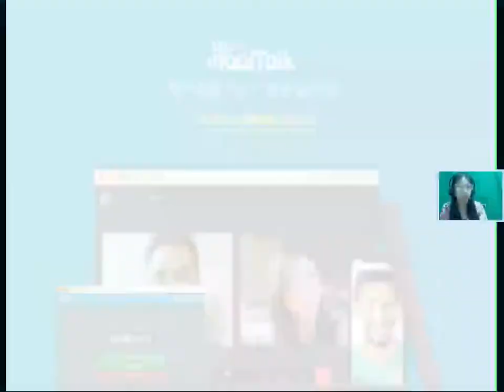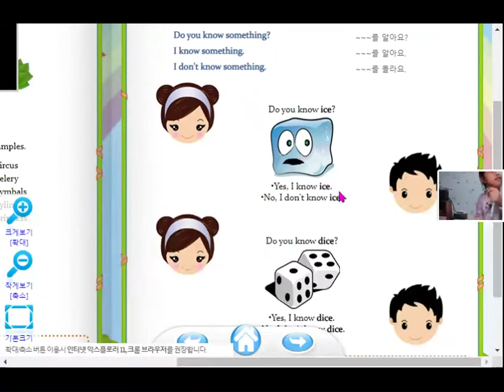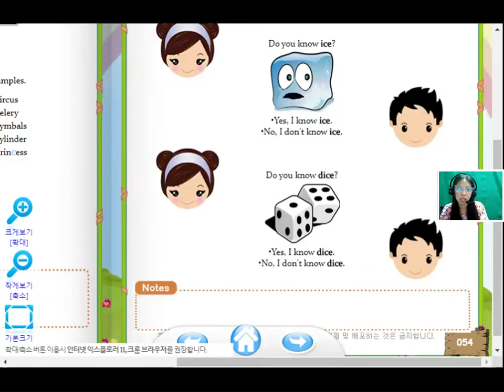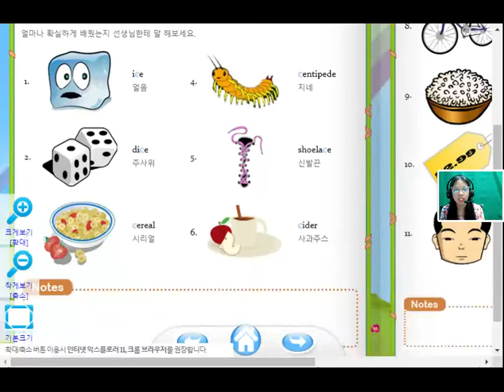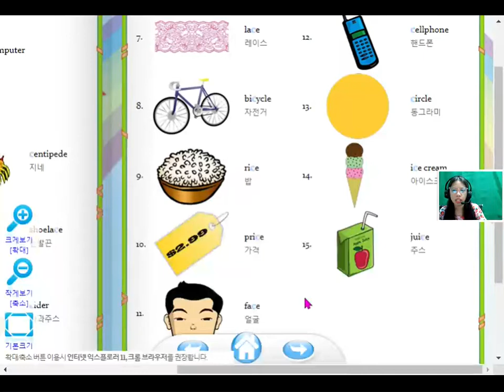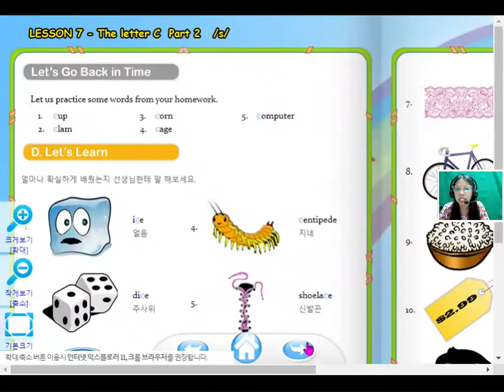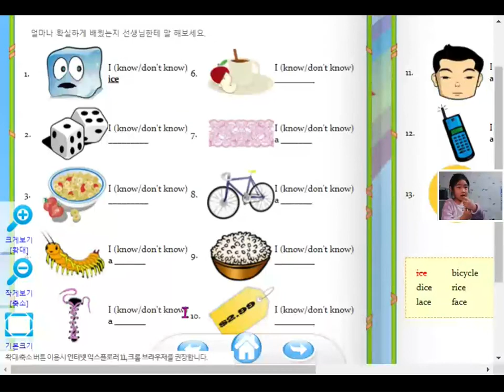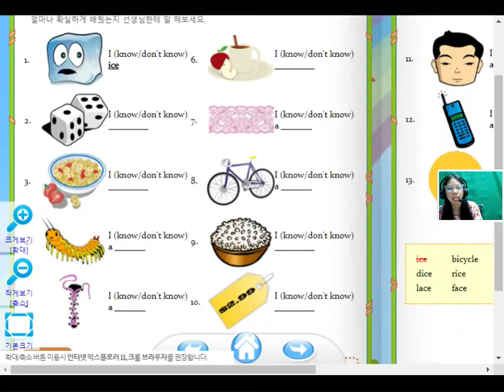20220114 2120 Bailey